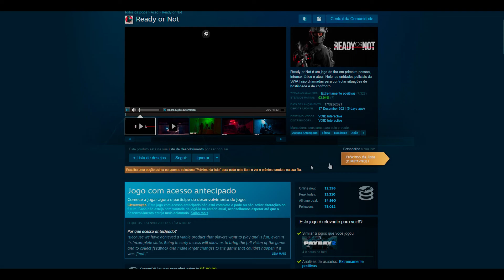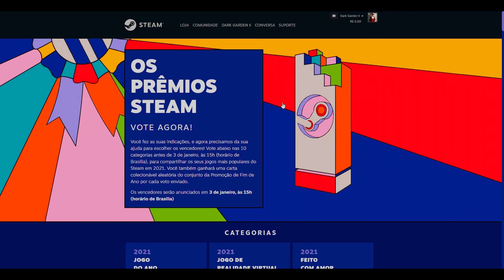Começou a promoção de fim de ano da Steam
Vlw!!!

Steam:

se mandar convite diga que veio pelo youtube ou deixa oi, que eu não aceito quem manda convite e não diz nada. =D

Gabinete - Red Dragon Wideload com 9 fans Aigo DR12 Pro
Processador - Processador AMD Ryzen 7 3700X
Memória RAM - Adata XPG Spectrix D50 RGB 32GB, 4x8 de 3200 htz
Placa de Video - GeForce 1050 ti 4 GB
Fonte - Gigabyte GP-P750GM, 750W, 80 Plus Gold
Water Cooler - AIGO DARKFLASH Symphony TR 240 RGB Branco
Armazenamento - Ssd Asgard M.2 2280 de 256 Gb, 2 HDs de 4 Tera + 1 HD de 500 GB

"__Periféricos__"

Monitor - HQ R3000 de 24 Pol. 165 Hz - RGB
Teclado - KNUP SemiMecânico KP2043
Mouse - RedDragon Cobra M711 Preto, 10000 DPI
Mouse Pad - Vinik 70x35 RGB
HeadSet - Fallen Morcego
Microfone - BM-800 VEDO